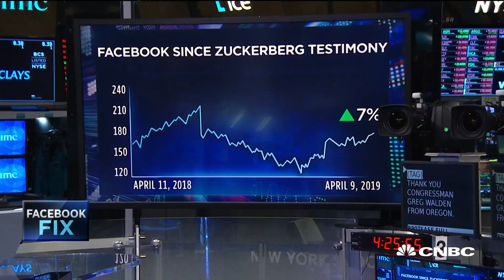Rep. Greg Walden on Facebook regulation one year after Zuckerberg's testimony before Congress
Rep. Greg Walden (R-Ohio) speaks with CNBC's "Closing Bell" to discuss his questioning of Facebook's ability to regulate itself one year ago.